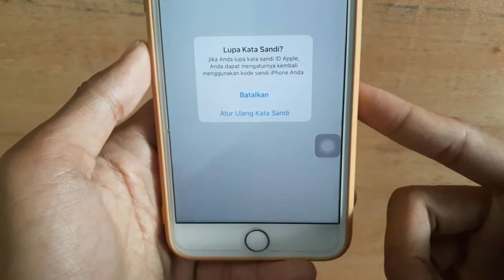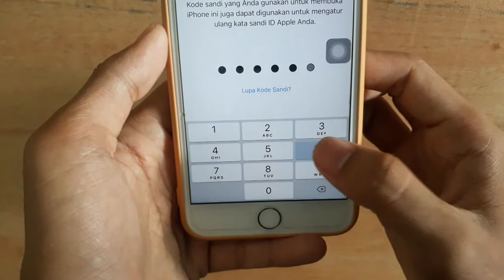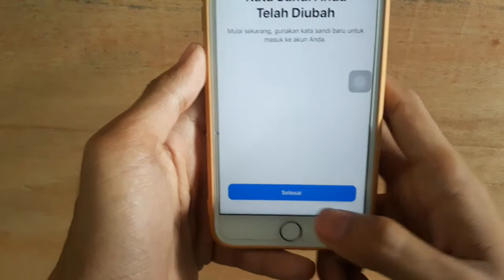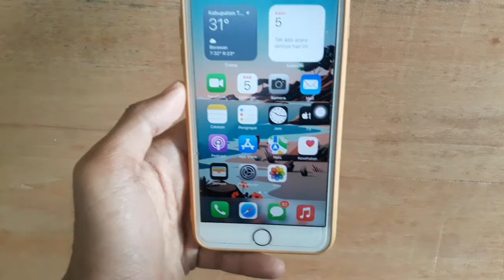Cara Mengatasi Lupa Kata Sandi ID Apple | Lupa Password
berikut cara mengatasi lupa kata sandi id apple, simak dan ikuti tutorialnya sampai berhasil

demikian solusi mengatasi lupa sandi apple, lupa id apple, lupa password id apple

semoga bermanfaat.